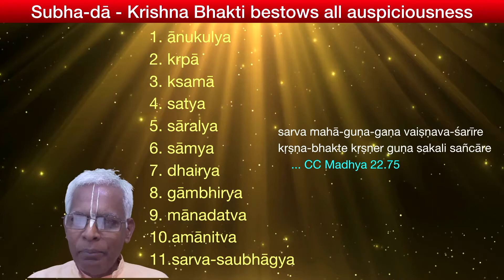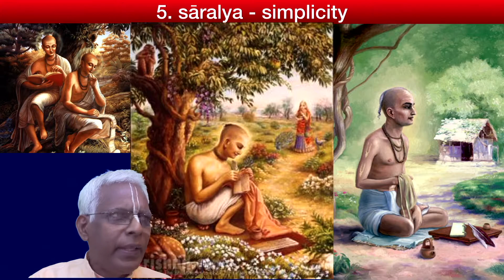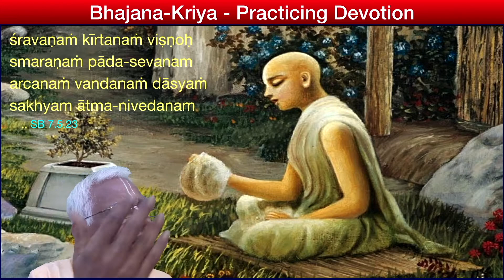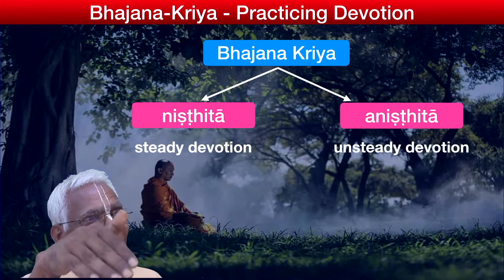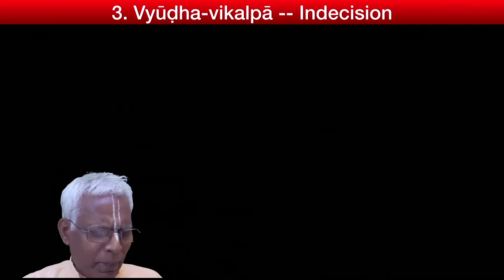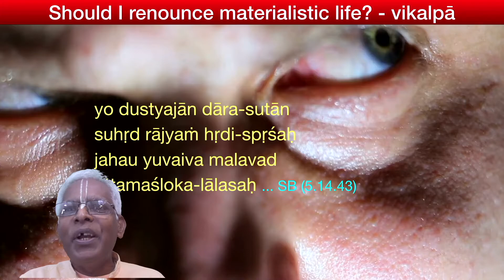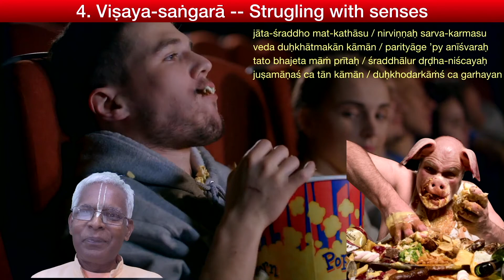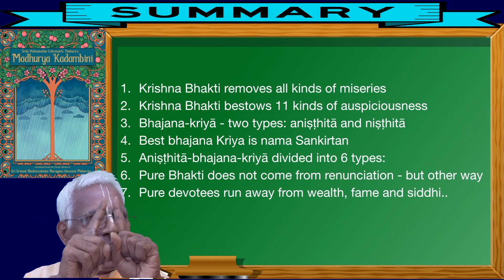Madhurya Kadambini - 05 - Bhajana Kriya